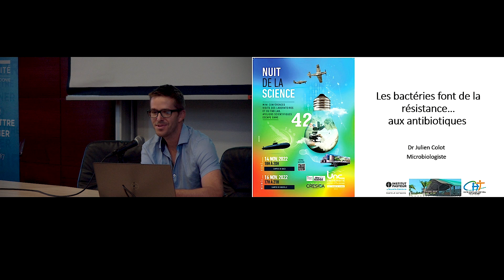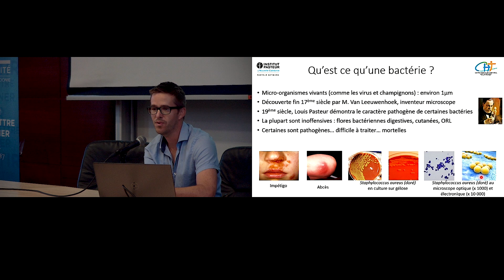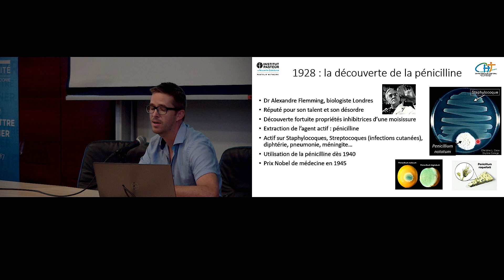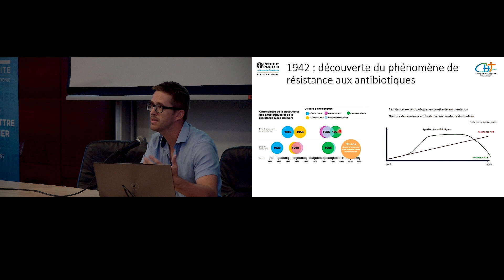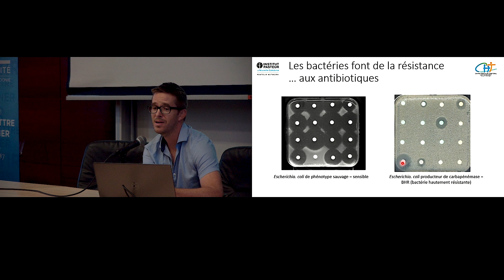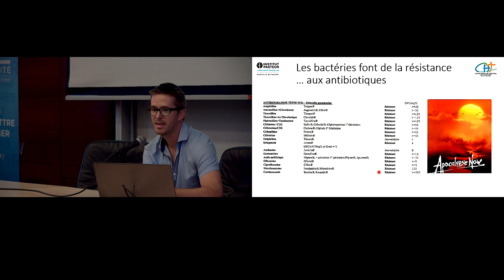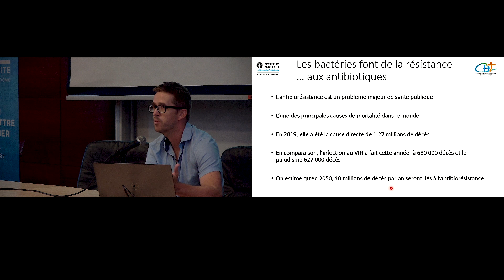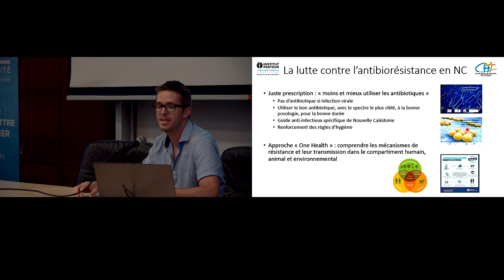2022 - 03 - Mini conférence de Julien COLOT